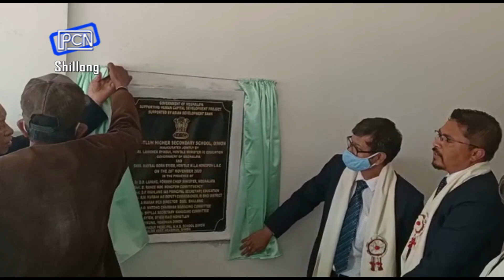Plie U Bah Rymbui ia ka Iingskul Bathymmai Ha Nongtluh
Rymbui Inaugurates New School Building at Nongtluh